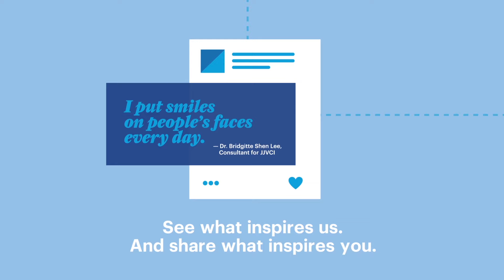Follow ACUVUE® Brand on LinkedIn for EYE-INSPIRED™ stories and insights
Innovations that keep eyes healthy, answers to EYE-INSPIRED™ questions, and fresh ways to build patient loyalty.